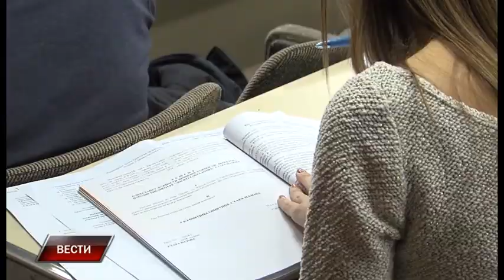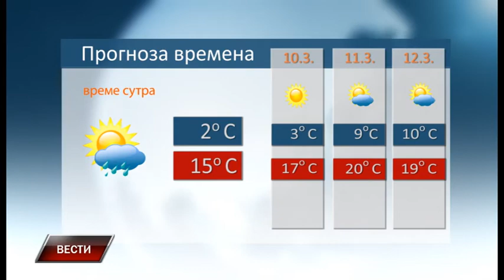Vesti 8 3 2018